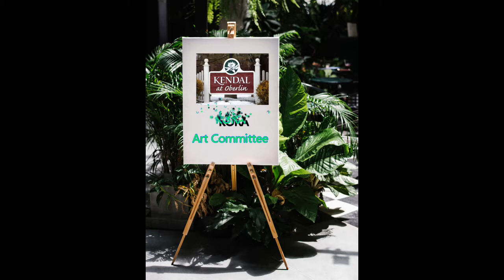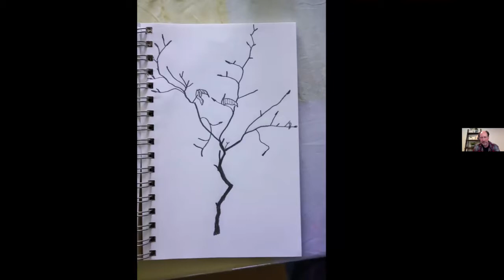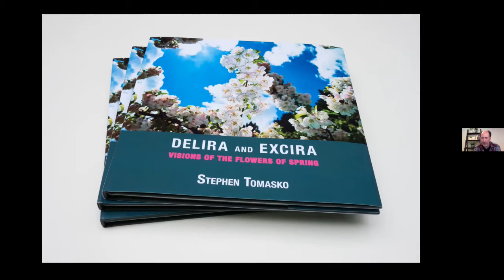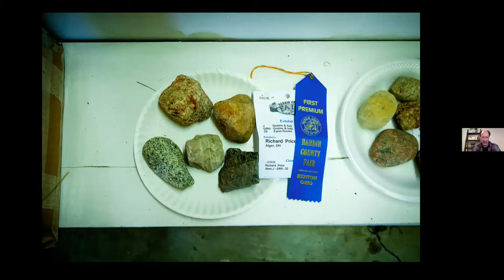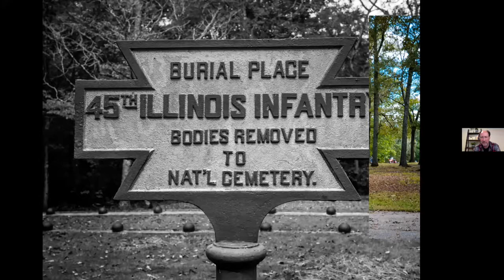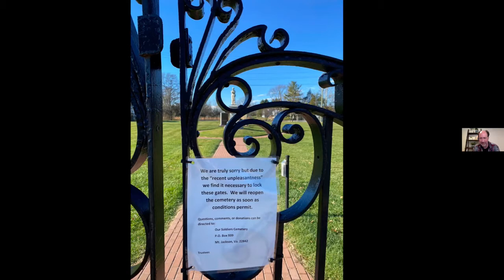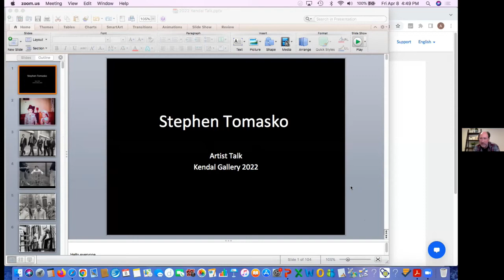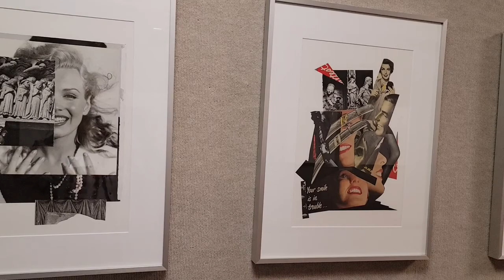Kenal at Oberlin Art Talk: Stephen Tomasko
Akron artist Stephen Tomasko returned to the Kendal Gallery to show a variety of his work, including photographs, encaustics, and collages. He is interviewed by Kendal at Oberlin resident Robert Taylor and answers questions from KaO residents.